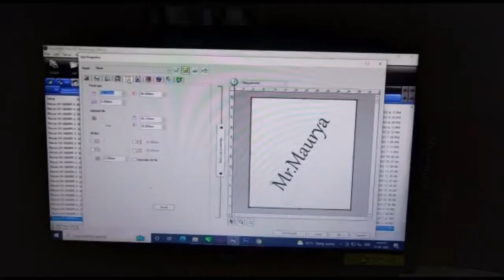Mobile Charger Printing with Flatbed UV Printer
charger printing with ARCJET-200 Flatbed UV Printer. XIS ARCJET-200 UV Printer is not just a printer you can print a wide variety of items with this printer. You can find different items to print with UV. We have made different videos for it.

Features

Smart function of printing white base and color images together.CMYK + White + Varnish (adjustable settings).Enriched with Epson TX800 Technology (180*8 nozzle-3.5 pl) along with faster print speed to increase efficiency. Changeable ink channels for more flexible work and longer life span of print ahead. Covered UV LED to protect eyes, with a life span of up to 50,000 hours. Wireless wi-fi connectivity for convenient operations. Automatic head cleaning functions prevent print head clogging. Special spot UV option can be used in wedding photography, Mobile Cover printing, Corporate gifts, and many other industries. Flatbed Printer can print on Leather, Plastic, Wood, Glass, Metal, Ceramic Tiles, PVC, Acrylic, etc.

Technical Features
Print Size:60cm*90cm
Print Head: Epson micro piezo (180*6)
Head Quantity:2 pcs
Print Mode: CMYK+W/CMYK+CMYK
Print Resolution:360dpi*720dpi*1440dpi
Maximum Thickness:12cm
Power Consumption:450 W
Printer Size:150*130*70cm (L*W*H)
Print Software: Photo Print
Net Weight:150kg